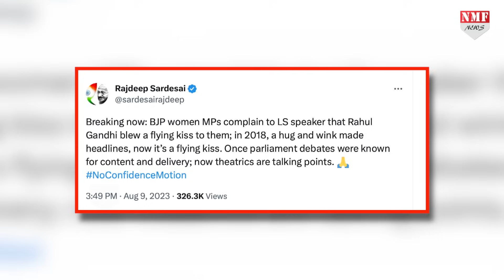अचानक आधी रात को PM Modi ने पत्रकार Rajdeep Sardesai को क्यों मिलाया फ़ोन ? क्या बात हुई ?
अचानक आधी रात को PM Modi ने पत्रकार Rajdeep Sardesai को क्यों मिलाया फ़ोन ? क्या बात हुई ? देखिए पूरी ख़बर।

PRODUCER - NAMRATA
EDITOR - AYUSH